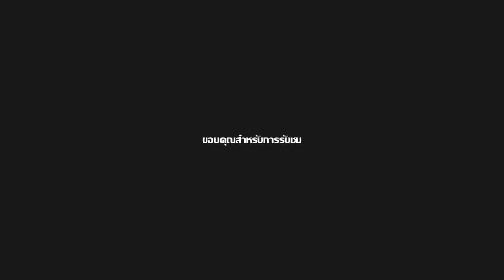เเนะนำก่อนดู : Re:Zero Season 2 🐋 นอนเป็นปลาตากเเห้งไปก่อนนะ !! | รีซีโร่ภาค2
▶ Re:Zero Season 2
เรื่องราวของ นัตสึกิ สุบารุ หนุ่มญี่ปุ่นที่ถูกส่งมาต่างโลกโดยไม่ทราบสาเหตุ เขาได้พบกับ เอมิเลีย และ พัค หลังพบเหตุที่ทำให้ตนและเอมิเลียถูกฆ่า เขาพบว่าเวลาถูกย้อนกลับมาตอนที่ตัวเขาเริ่มมาโลกนี้ได้อีกครั้ง และเป็นเช่นเดิมทุกครั้ง ทำให้เขาต้องพยายามหาวิธีที่หลุดพ้นจากลูปที่ไม่รู้จบนี้ และออกเดินทางเพื่อหาสาเหตุที่เขามาโลกนี้
▶ Studios: White Fox
▶ Source: Light novel
▶ Premiered: Summer 2020
▶ Episodes: 13
▶ Rating: R - 17+ (violence & profanity)
▶ Genres: Drama, Fantasy, Psychological, Thriller
(เเนะนำตัวกันด้วยนะ)
เพลงท้ายคลิป : JTRC Remix